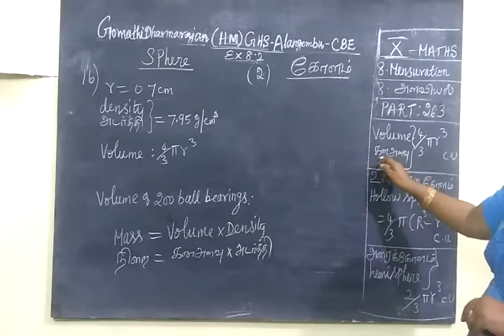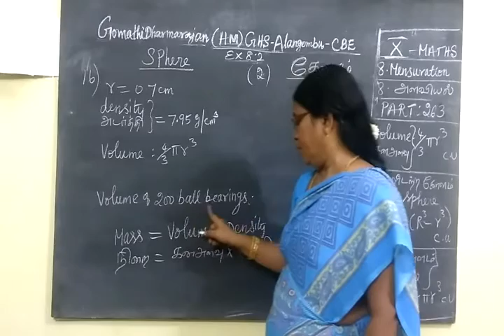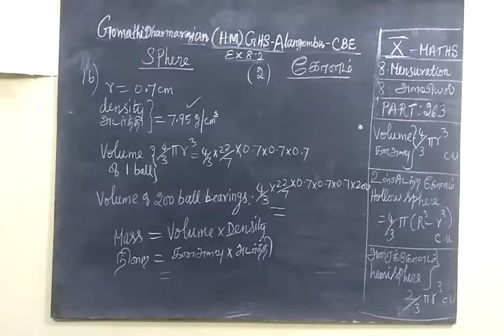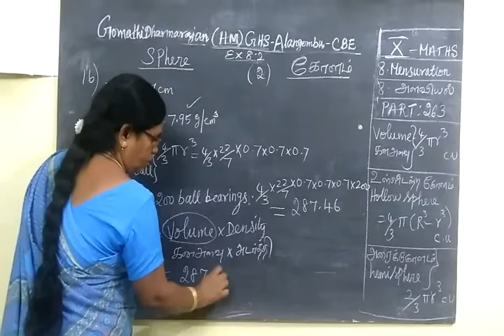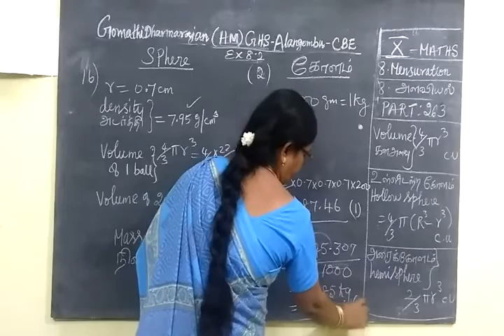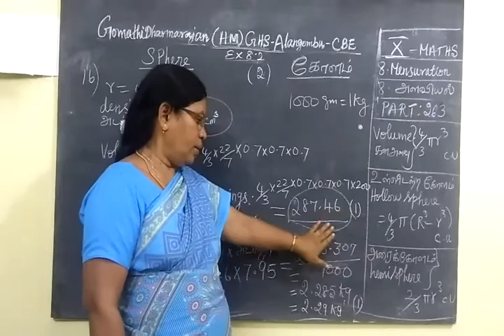10th Maths [Part-263] Mensuration Ex 8.1-16 Gomathi dharmarajan HM CBE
10th Maths [Part-263] Mensuration Ex 8.1-16